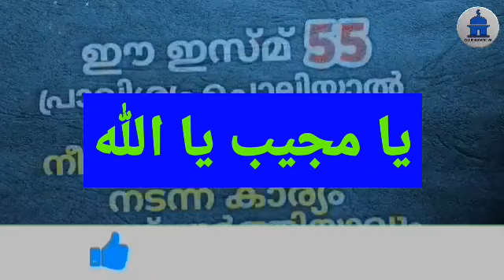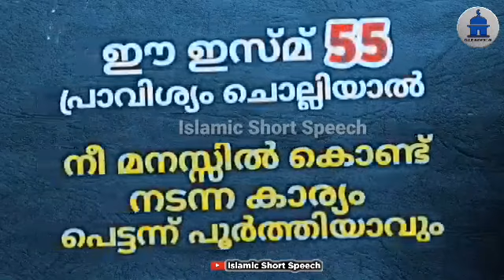ഈ ഇസ്മ് 55 പ്രാവിശ്യം ചൊല്ലിയാൽ നീ മനസ്സിൽ കൊണ്ട് നടന്ന കാര്യം പെട്ടന്ന് പൂർത്തിയാവും |ASMAUL HUSNA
▶️ VOICE BY
AHAMED THAJUDDEEN.